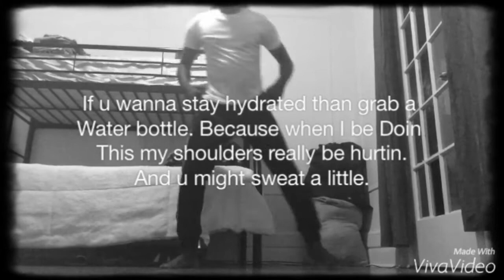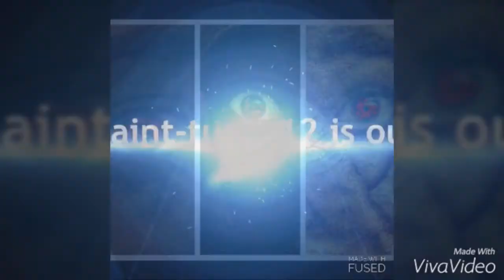Epicness Flexibility is real BARS 💯🌍🌊🌊